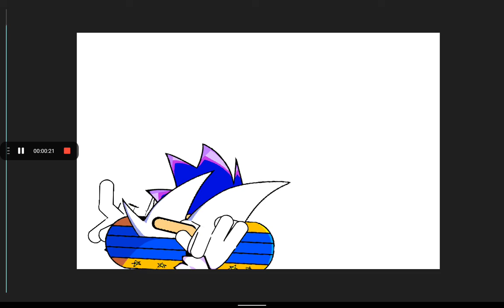Thanks For 400 Subs!!! :D